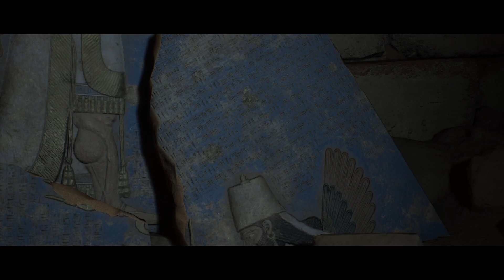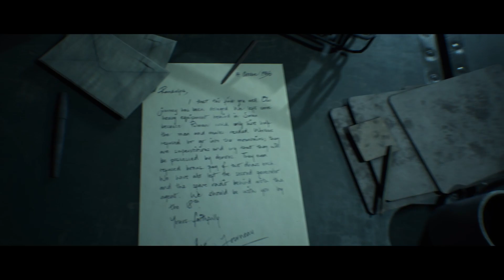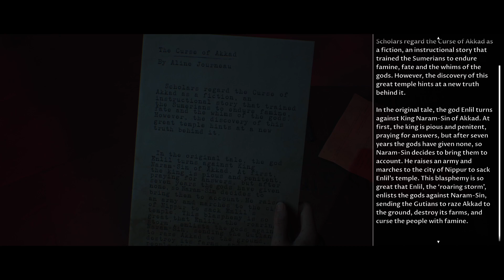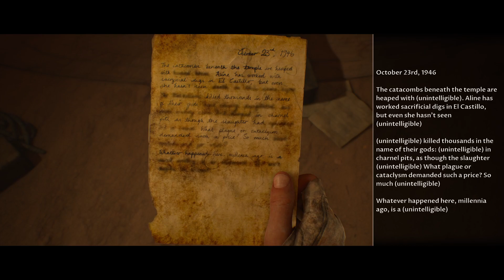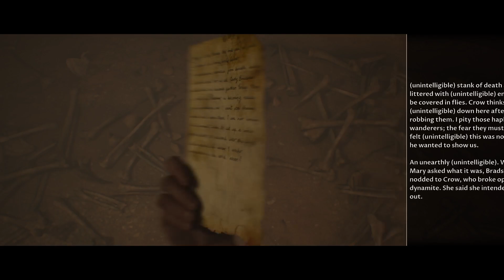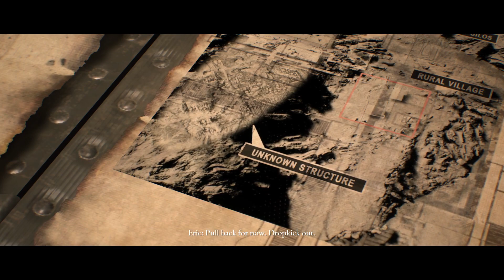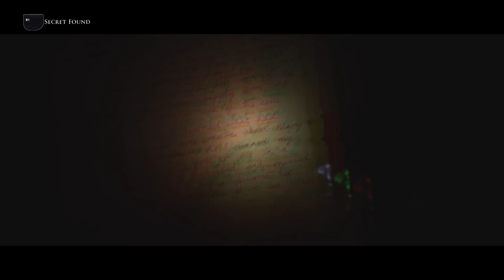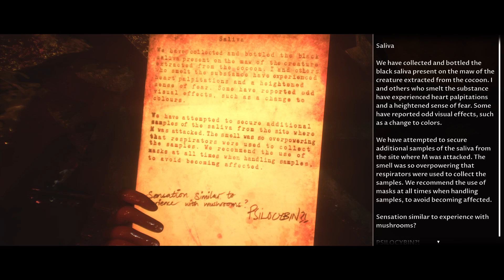WHAT HAVE I DONE!?! !! House of Ashes (The Dark Pictures) | PS5 Walkthrough Part 2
Hey guys welcome to my first walkthrough on the channel. If you are enjoying the content and your are new to the channel, give me a follow. drop comments below on what you think.

This walkthrough will include full gameplay, reactions, commentary and character building. House of Ashes is a trilogy of the Dark Picture Anthology where our choices, decisions and action effect the course of the story. Join me on this journey and hopefully we achieve the best ending.